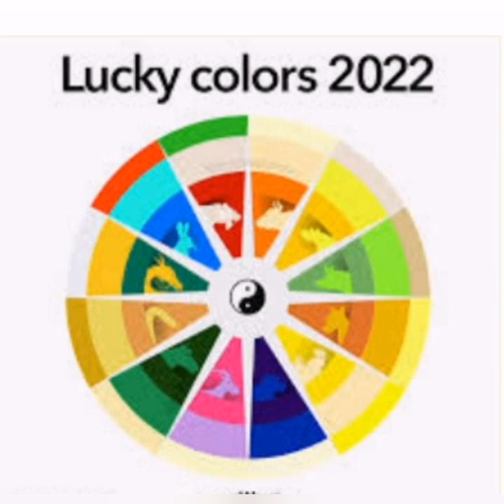MASWERTENG KULAY SA TAONG 2022 Year OF WATER TIGER || LUCKY COLORS YEAR 2022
MASWERTENG KULAY SA TAONG 2022 luckycolors2022 Tanging Gabay lamang ito sa ating pamumuhay ugaliing MAGDASAL MAGPASALAMAT at MANALIG SA POONG MAYKAPAL